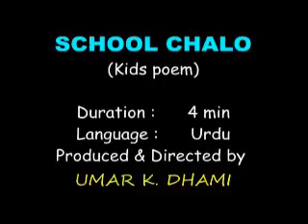SCHOOL CHALO ( kids song) | Children rhyme Poem | Urdu Hindi | سکول چلو۔ بچوں کا گیت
DREAMARTS presents kids song / poem in urdu. Directed & Produced by UMAR DHAMI. performed by HASHIR & HAAD USMAN. the song / poem is present the preparation for school at early morning in two different way.
Bachon kay ganay / nazemain, nazam,

DreamArts Creation makes documentaries on historical places of Pakistan and the current social issues prevalent in our society. We also venture into making short informative films and motivational videos on social media for societal reform at a mass level.

Enjoy and give us your critique for improvement!!